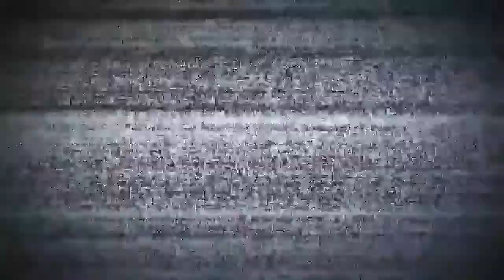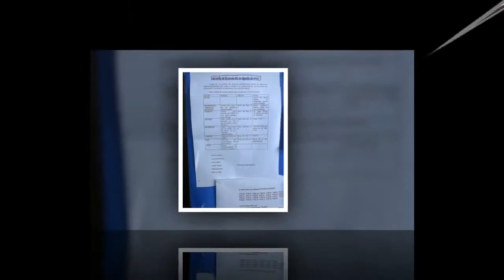Jornada de limpieza en Liceo de San Gregorio Polanco, Tacuarembó, Uruguay. 2da. Parte (14/09/2012)